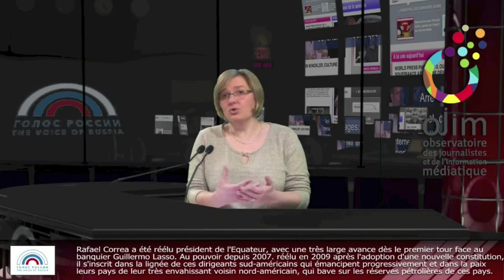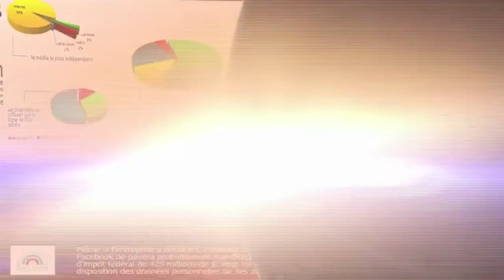Avez vous confiance aux médias français ? Moi pas.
Il est important de vous informer et d'éteindre votre télé.
Condensé d'un journal télévisé du Net, de la presse étrangère, j'en ai extrait ce sujet, très intéressant afin que cela ne vous semble pas trop long.
Avec ce qui se passe en ce moment, il y a vraiment de quoi se poser des questions.

Liens utiles pour vous informer.

+mensonge - +presse - +radio - +manipulation - +france